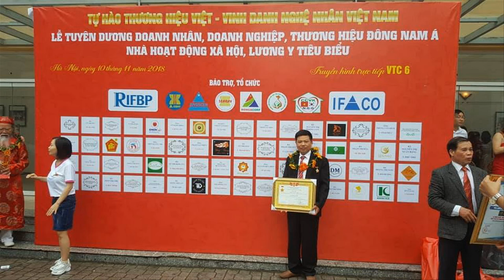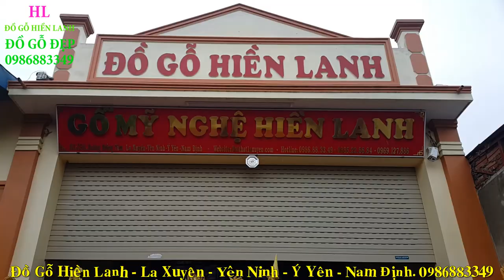🔴Đồ Thờ Cúng Gỗ Mít Ta Mới Nhất 2020/ Chấp Kích Khủng Nhất Việt Nam. đồ gỗ Hiền Lanh. 0986883349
- Bộ chấp kích có kích thước siêu to khổng lồ cao 2m60 x dài 2m40, thân cột dầy 6cm, chấp kích có 2 tầng cổ, chạm đầu nghê siêu kỹ dầy 8cm, giá rồng của chấp kích dầy 8cm
- 🔴Trong video này cơ sở đồ gỗ hiền lanh giới thiệu 01 bộ chấp kích thờ  - chấp kích thờ được làm bằng gỗ mít ta 100% đục tay kênh bong sắc nét.
- 🔴Bộ chấp kích thờ bằng gỗ mít ta gồm ( 8 binh khí ) - tính từ trái sang.
***số 1: Long Đao( Quan Vân Trường)  - Thanh Long Yển Nguyệt Đao
***số 2 : Đinh 3
*** số 3: Mãng Xà( binh khí Đục rắn)
***số 4 : Vòng Lửa
***số 5 : Long Trượng
***số 6: Cá Rồng( Long Ngư )
***số 7: Phượng Hoàng Lửa
***số 8: Trùy
- Đồ Gỗ Hiền Lanh dựng bộ chấp kích thờ - tái hiện các binh khí của các tướng + các quan ngày xưa ra trận hay dùng - ngày nay được thờ trong nhà thờ họ + đình chùa + miếu mạo